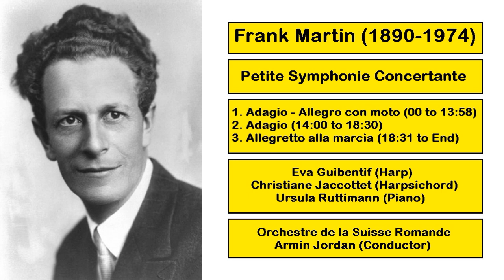Frank Martin (1890-1974) - Petite Symphonie Concertante